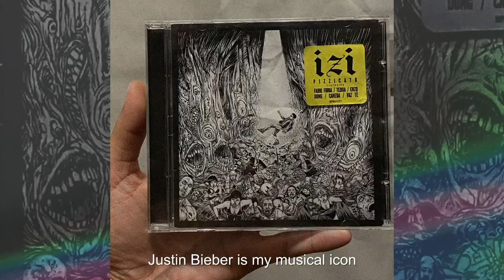Napapijri Icons w/ Madame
Young, fierce, sharp as her pen: Meet Madame.

Born in Vicenza, Madame published her first album, "Anna", while in high-school and received a golden record for her second one, "Sciccherie".

Her way of experiencing iconicity is through uncompromising originality, as she has made a name for herself by exploring the boundaries of language and by challenging the status quo.

Madame is wearing the iconic Rainforest jacket, find it at napapijri.com.